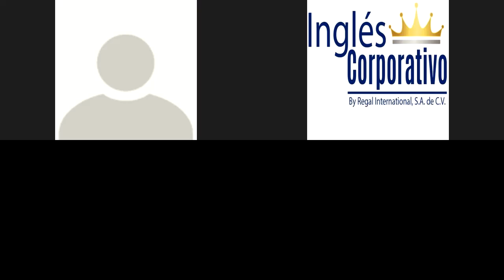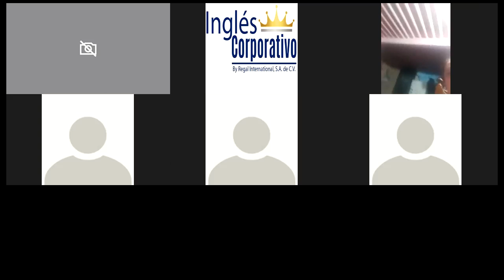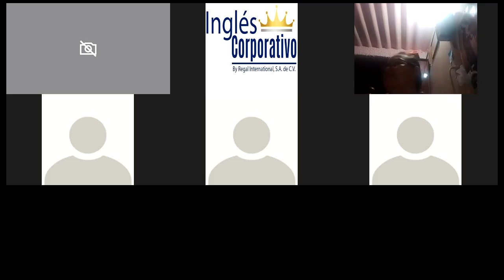Ingles Corporativo- Videoconferencia #2 Time expressions for regular activities. Part I